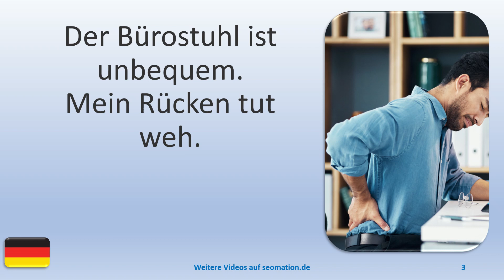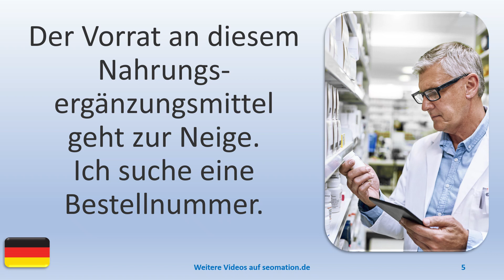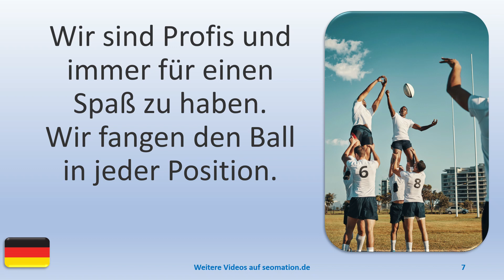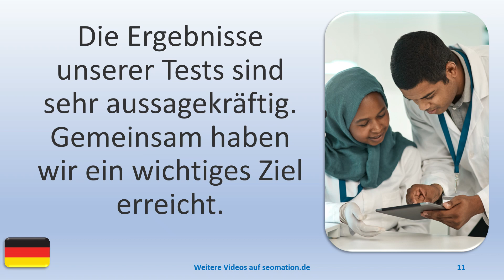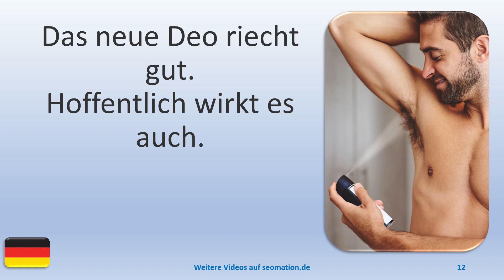▶️5994▶️ Ich lerne Deutsch mit Texten und Bildern in unterschiedlichen Situationen.